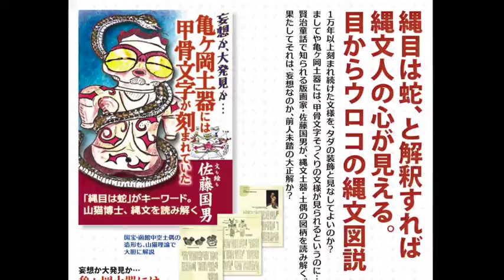遮光器土偶は、宇宙人ではニャーニャーニャかった その5 新録音版